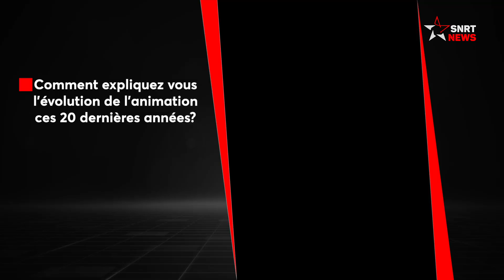Interview avec les voix françaises des Simpson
Philippe Peythieu et Véronique Augereau, les voix françaises des  personnages Homer et Marge Simpson dans la célèbre série américaine d’animation “Les Simpson”, sont les invités d’honneur de la 20 e édition du Festival International du Cinéma d’Animation de Meknès (FICAM). Ils ont partagé avec le public, ce jeudi, leur expérience dans l’art du doublage.

يرجى الاشتراك..